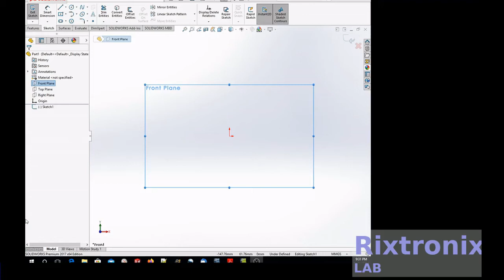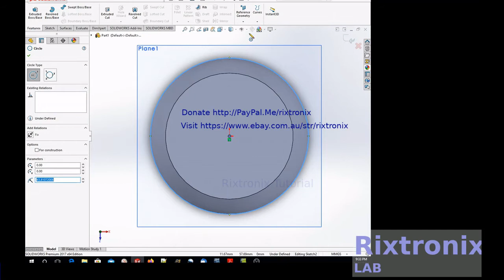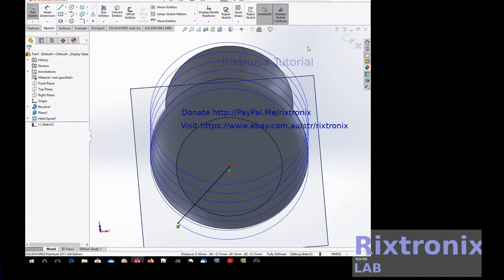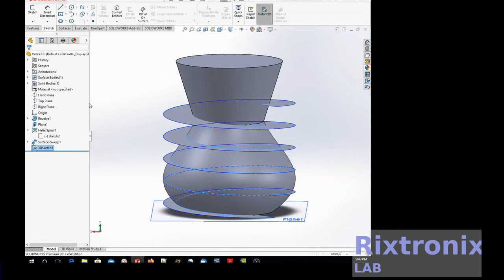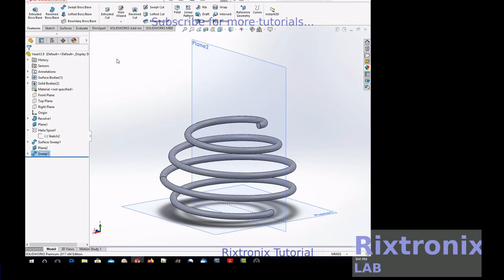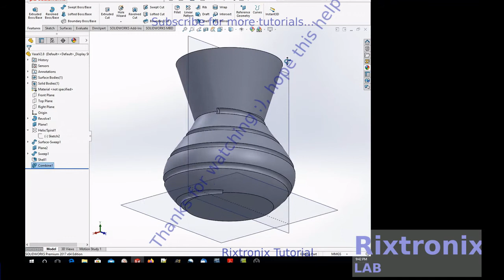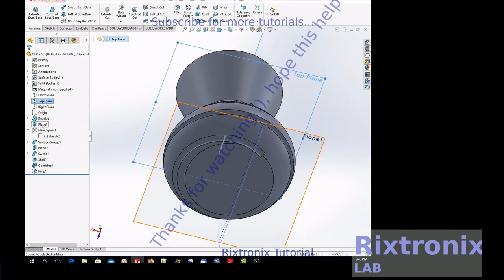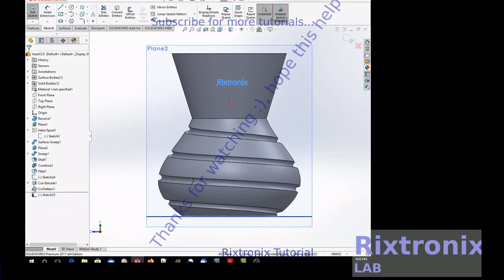Tutorial desgining vase v2.8 swept surface helix solidworks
7812 Regulator Chip 12V TO-220

7805 5V Voltage Regulator 10 Pieces

3D Printer LCD Module 20x4 1Pc

3D Printer Melzi 2.0 1284P Mainboard PR Usa 1Pcs

1N5822 Diode 10pcs 3A 40V Fast Recovery Schottky diode

Luxury Mechanical Watch 6 hands Automatic 1Pcs